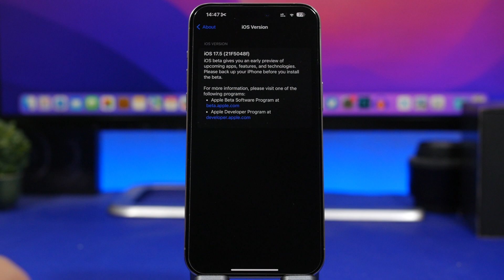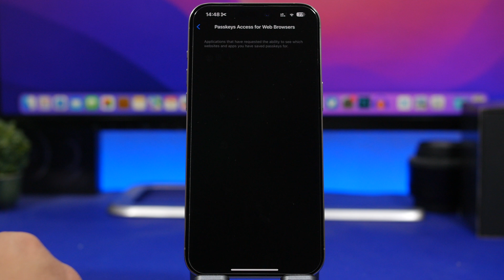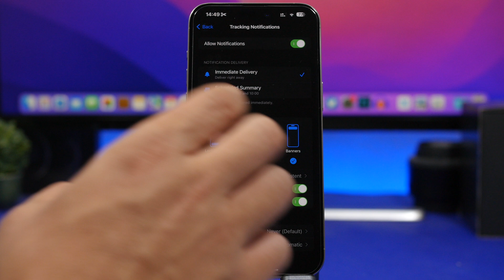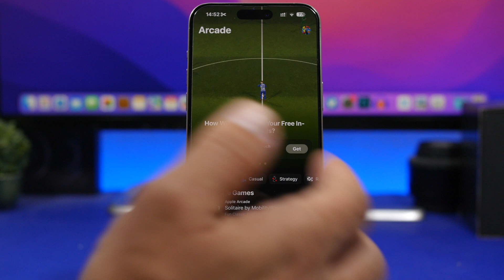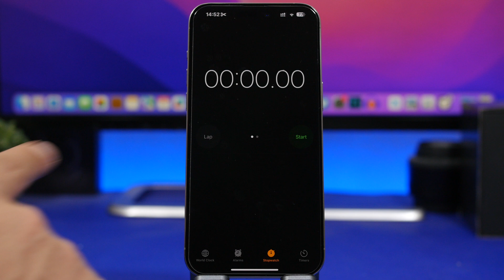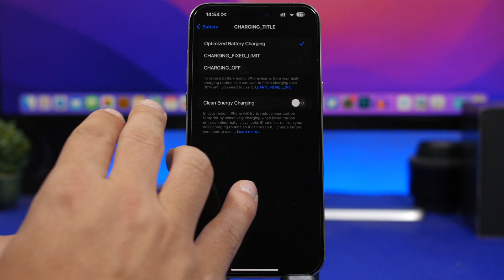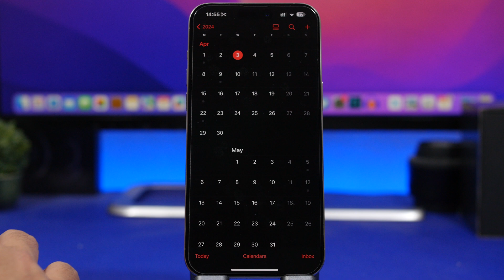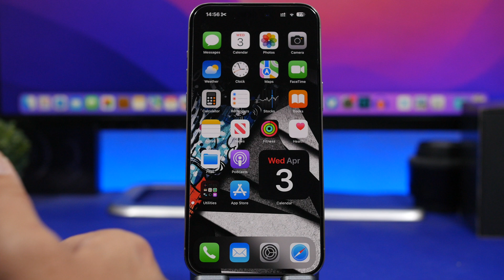iOS 17.5 - Never Thought This Will HAPPEN !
iOS 17.5 beta 1 has finally been released with a few new features and changes. iOS 17.5 should be the last big update to iOS 17 before Apple moves to iOS 18 beta.

iOS 17.5 brings a very important new feature to iOS 17 but not for all iPhone users. In this video you can learn more about iOS 17.5, the release date and more.

About Update 0:00
Updating 0:54
New Features 1:17
Performance / Battery 5:17
Beta 2 6:44
Should You Update 7:30